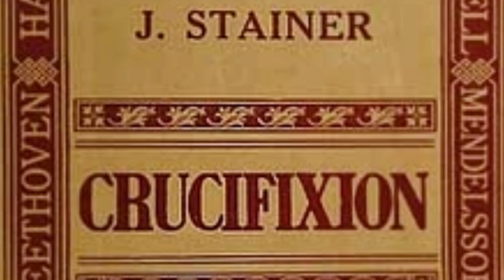How to Sing God So Loved the World: Singing Tutorial for Choirs & Soloists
Join us as we explore the divine harmonies of John Stainer’s ‘God So Loved the World’ from The Crucifixion. This detailed singing tutorial is designed for choirs and soloists alike, aiming to perfect your vocal rendition of this timeless hymn. Whether you’re preparing for a church service or seeking to deepen your choral skills, this guide will provide step-by-step instructions to enhance your performance. Don’t miss out on the tips and techniques that will elevate your singing to new heights.

Whether you’re a seasoned singer or a beginner, this tutorial offers valuable insights to help you sing “‘God So Loved the World” with confidence and expressiveness.

00:00 Intro
00:46 Background
02:03 Rhythm & Lyrics
05:41 Warm up
07:03 Key & Speed
09:00 Technique
25:07 Practice
27:24 Performance
29:10 Singalong with lyrics

I provide bite-sized singing tips and step-by-step song tutorials for singers of all ages, styles and experience. My Singing Tips videos will help you to improve your singing instantly, and my step-by-step song tutorials will show you how to apply my tips to a whole song and see instant results. Singing is a wonderful activity that anyone can enjoy without necessarily having aspirations to be an opera star. I love being able to provide quality tutorials for free, so that everyone can benefit. I really enjoy hearing what you're singing at the moment, and what you'd like me to cover next. I'll help out if I can.  I also offer one-to-one online singing lessons which are tailor made for each student to reach their goals. Beginner, advanced, young or old, my singing lessons and vocal coaching will help you to improve your singing, while giving you the confidence to sing better than ever before.  for further contact details.

Lois Johnston has trod the boards of opera houses and concert halls across Europe and Australasia and has taught hundreds of students throughout her career. Lois teaches everyone from Cathedral choristers, to emerging pop sensations and performs both classically and with her quirky band Café Operana.

The music and lyrics in this video are available in the public domain, and the audio is entirely original content.

Thumbnail Image designed by Freepik